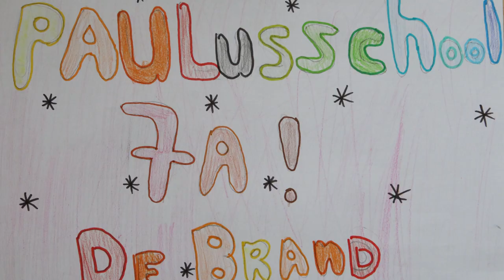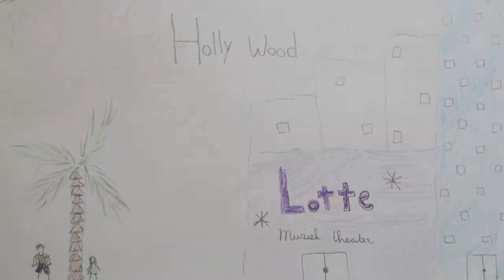De Brand - UNICEF Kinderrechten Filmfestival